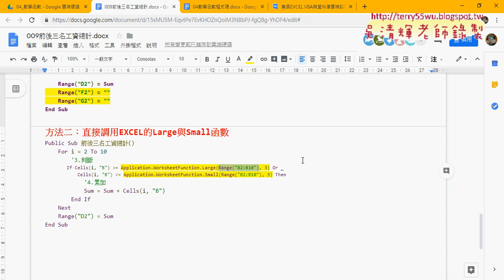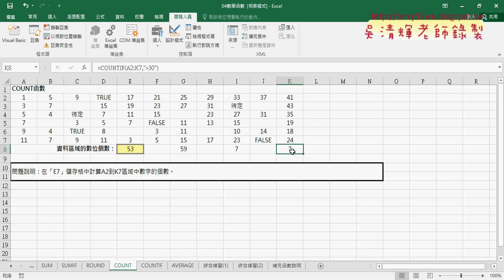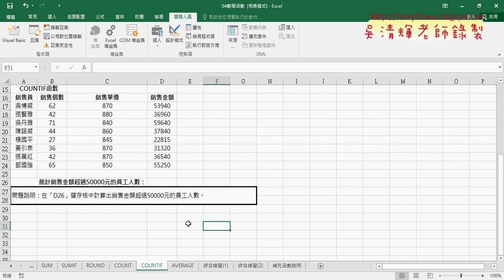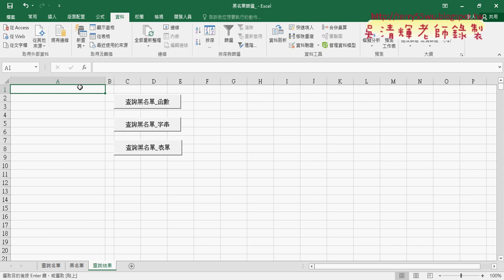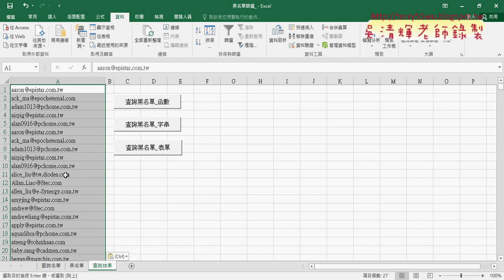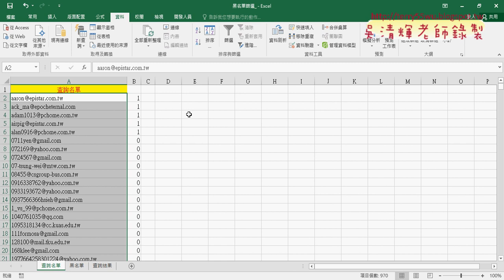08 COUNT相關函數與黑名單篩選